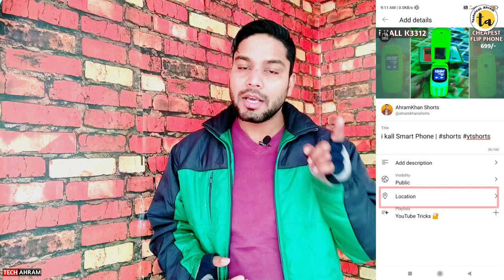3 YouTube New Update 2023 | YouTube New Update Today | YouTube Subscriber Analytics Update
3 YouTube New Update 2023 | YouTube New Update Today | YouTube Subscriber Analytics Update

Hello Frnds, Wlcm to our Channel Techahram 😊
Dosto Aaj ki is Video mai maine Aupko YouTube kisi 3 New Gazab Ki UPDATES Ke bare mai bataya hai, Jo ki in Future apke bhout kaam aane wali hain.
I Hope aupko ye Vdo Pasand aayegi.!

* YouTube shorts thumbnail update
* Youtube ki nai update
* Youtube new update manoj dey

Song: Crock Pot - Diamond
Music Link:- Youtube Library

@ManojDey techahram